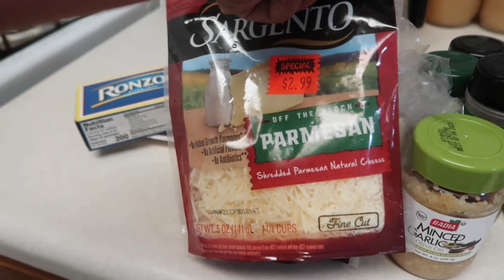COOK & CHAT WITH ME: Making my favorite Alfredo 😋.